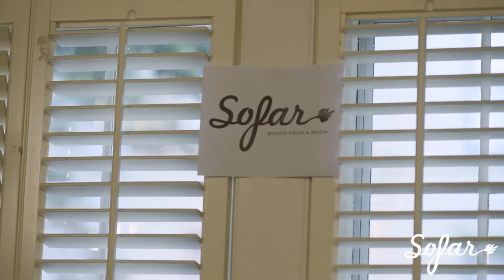The Van Allen Belt - Shower | Sofar Washington, DC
The Van Allen Belt performing "Shower" at Sofar Washington, DC on August 2nd, 2016

Artist: The Van Allen Belt

Filmed & Edited by: Gene Aronov

Audio by: Sam Honig